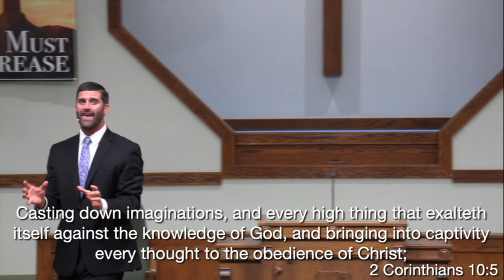Battle Lines - Holmes